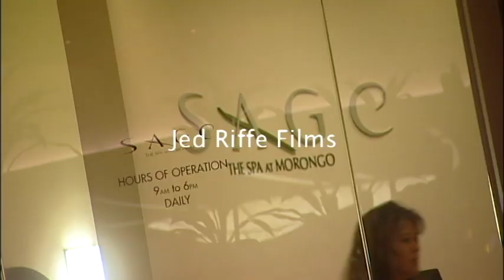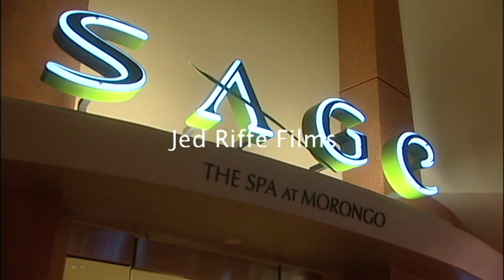Sage Spa Sign at Morongo Casino | Archival Footage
This footage was shot at the Morongo Casino and Resort in California.

You may download any of the watermarked footage to preview it in your film. If you would like to use it in your film or video, we have unwatermarked, high-quality versions available.